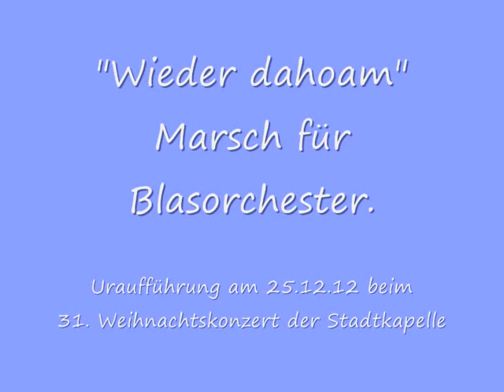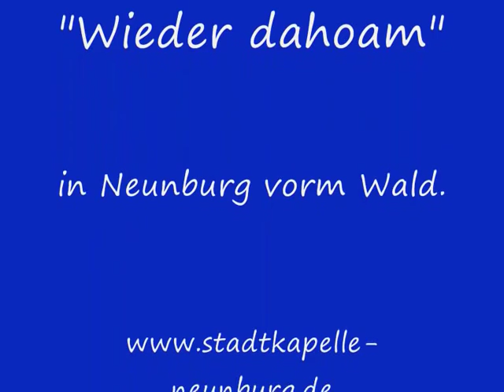Wieder dahoam 25 12 12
Uraufführung des Marsches "Wieder dahoam".
Stadtkapelle Neunburg vorm Wald beim 31. Weihnachtskonzert am 25.12.12. in der Schwarzachtalhalle Neunburg v.W.